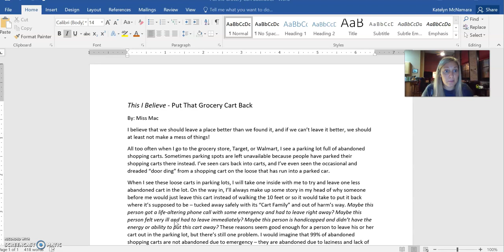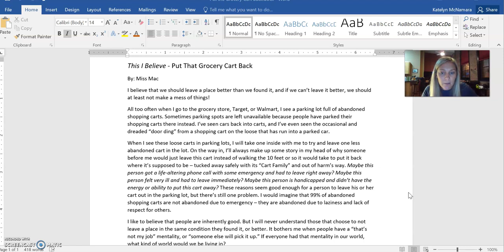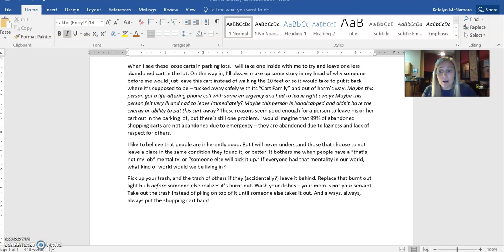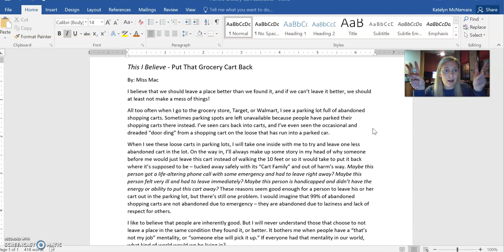This I Believe Explanation